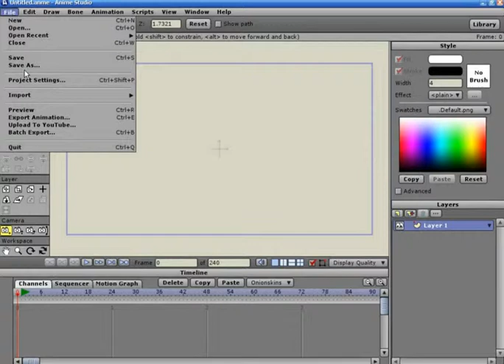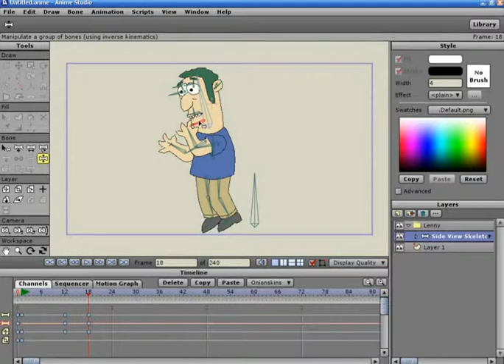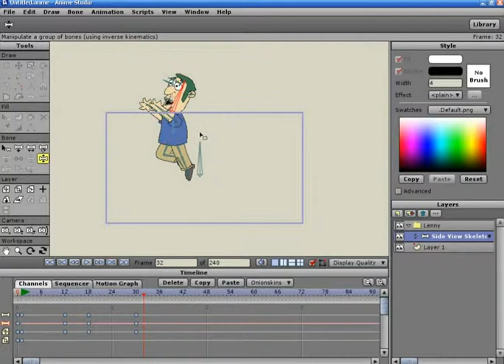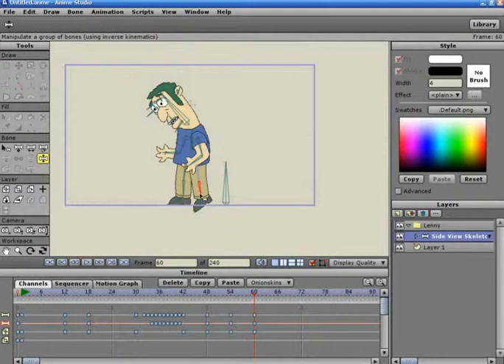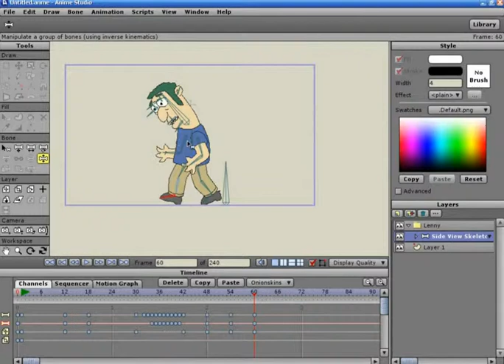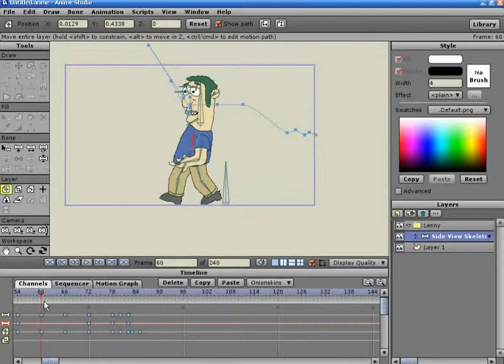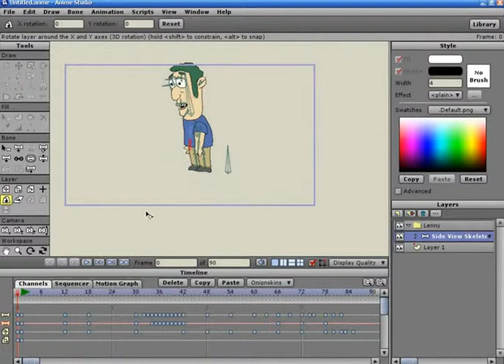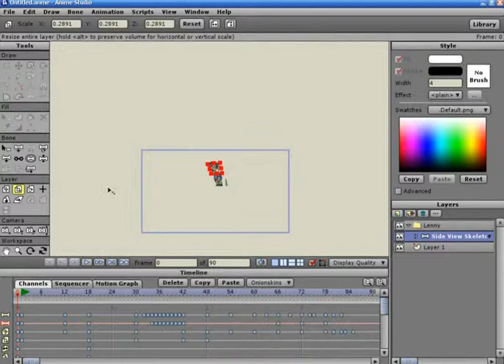تعلم الكارتون في الانمي استوديو 6 **القسم السادس (التحريك الشامل) :12 القفز